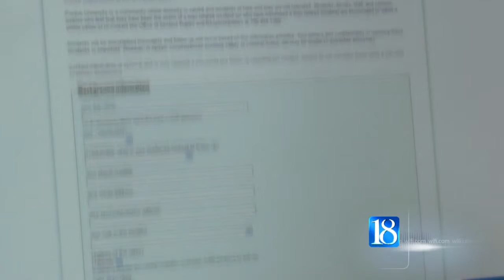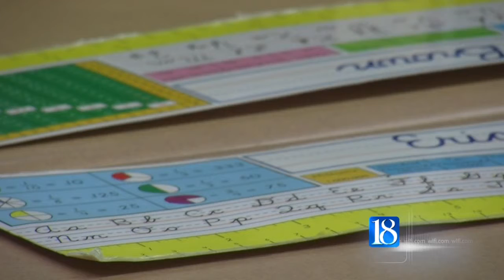Teacher shortage affects local school districts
As school districts enter the final stretch of preparations before a new school year, administrators say they're feeling the effects of a statewide teacher shortage.